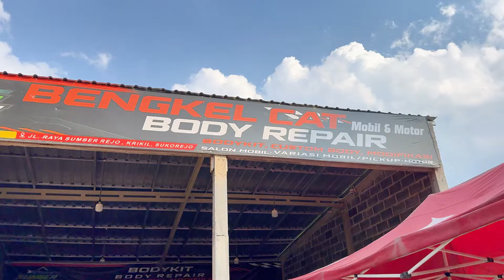GRAND VEKACHU HAMPIR JADI ‼️🥰